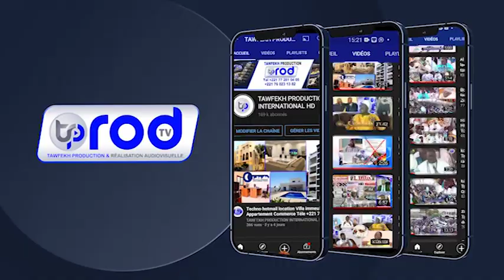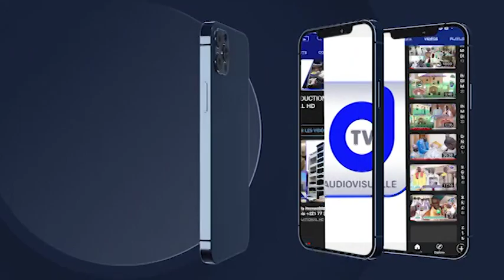S.Khadim GUEYE wolofal Sokhna Diarra Journée de lancement construction Daara Al Khour'an